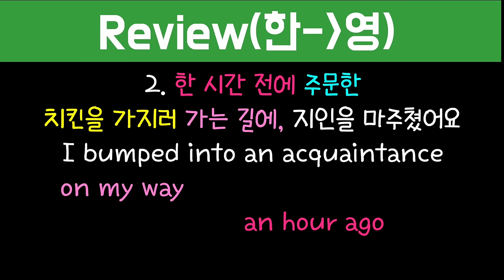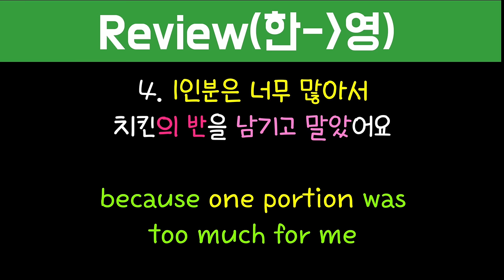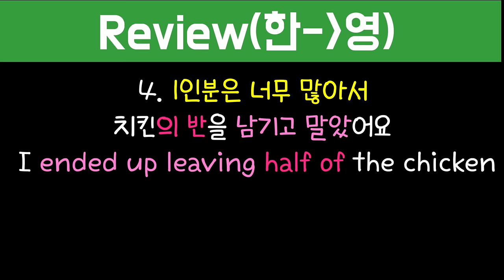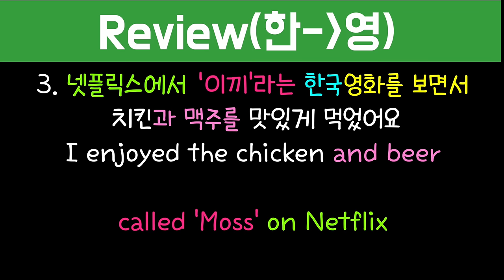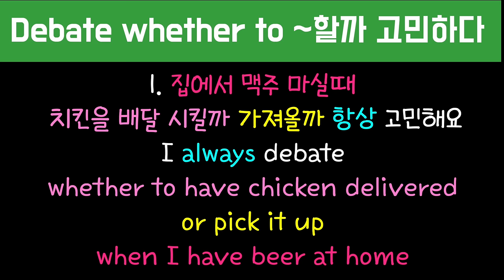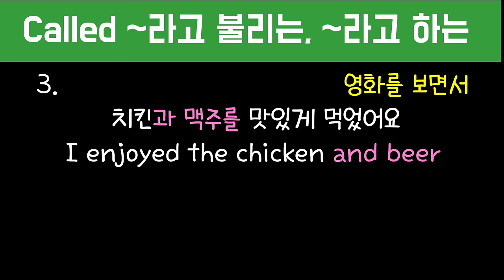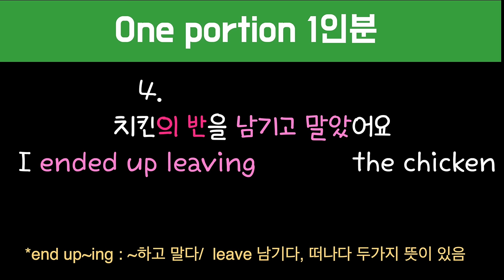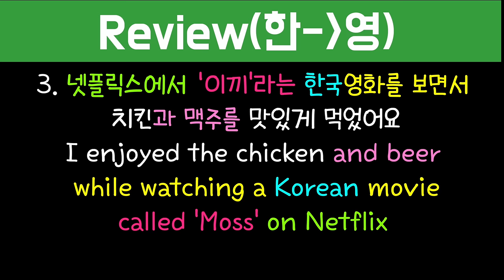[로지스쿨]#187 사역동사 입에 붙여드림/영어 말문 확 트이는 어순 훈련 시리즈